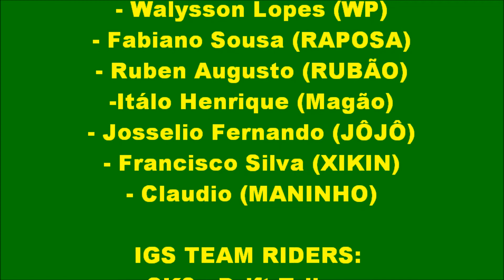SPIRIT DRIFT - MOVIE #079 - DRIFT KINGS #22 - IGS TEAM RIDERS